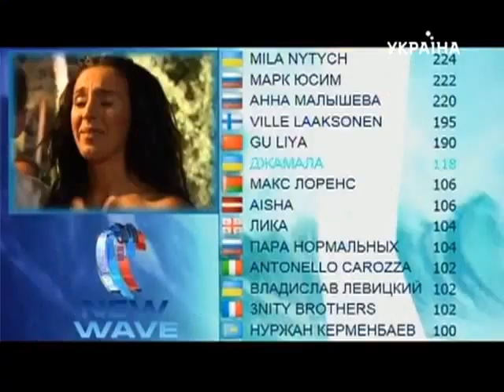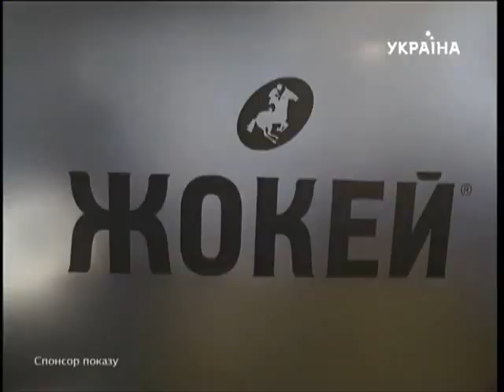Говорить Україна. Спецвыпуск. Новая волна 2013. Украина победит!